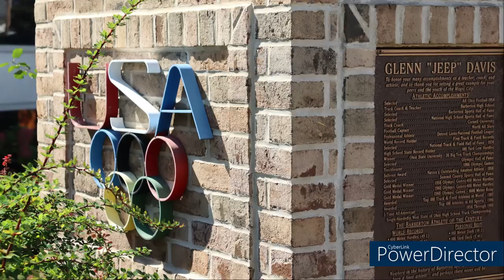Barberton, Ohio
Barberton is a city in Summit County, Ohio. Barberton became known as the "Magic City" because of its rapid population growth during its formative industrial years. The down town area was designed around Lake Anna, a ten acre Spring fed glacial lake. Glenn "Jeep" Davis was an American Olympic hurdle and sprinter who won a total of three gold medals in the 1956 and 1960 Olympic games. Davis later was a teacher and coach at Barberton, Ohio for 33 years.